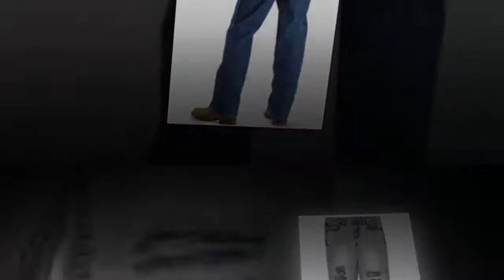New Fashion Design | Latest Boy Jeans Designs Collection | Jeans Design For Men